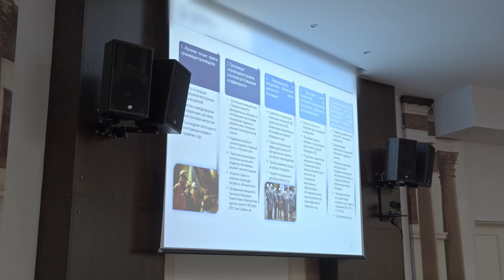Заседание Ассоциации производителей труб в Нижегородской области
В Нижегородской области состоялось 25-е по счету заседание Ассоциации производителей труб. На протяжении 20 лет эта площадка объединяет ведущие отечественные металлургические предприятия, научные организации и компанию «Газпром» как одного из крупнейших отраслевых заказчиков